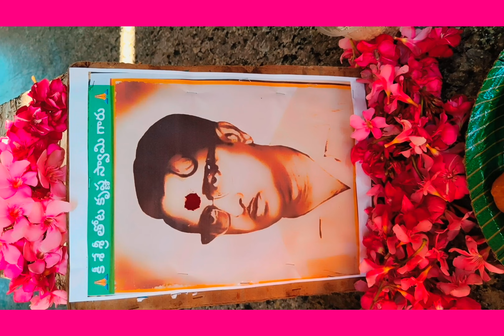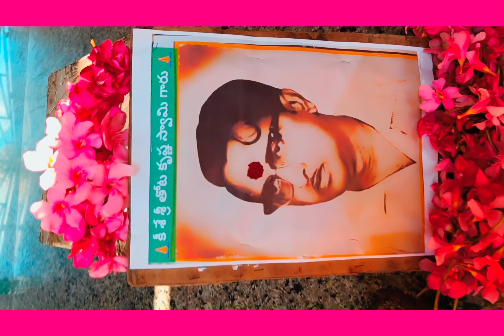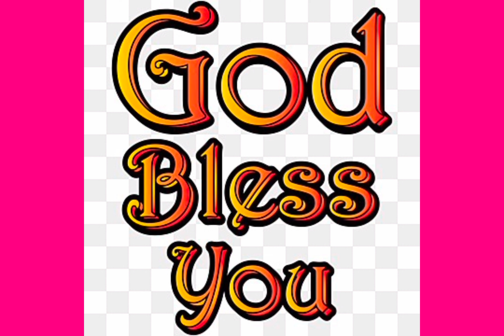ANNADHANAM VIDEO OF USHA RANI,THOTA UMA MAHESHWAR RAO,MOHAN RAO,DURGA PRASAD VENKATESHWARA PRASAD